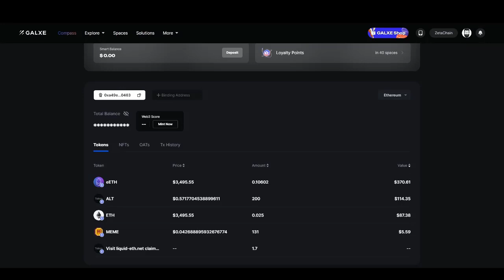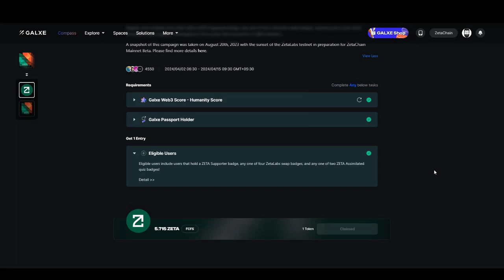Free 5 ZETA Chain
Free 5 ZETA Chain  Join Fast || Free Airdrop, Simple Task || Big Airdrop